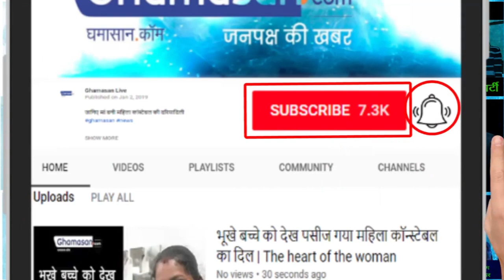ब्रिज के नीचे मिली इस एक्ट्रेस की लाश, | The body of this actress found under the bridge,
वॉइस मैसेज हुआ वायरल